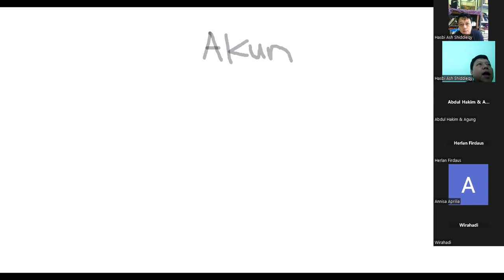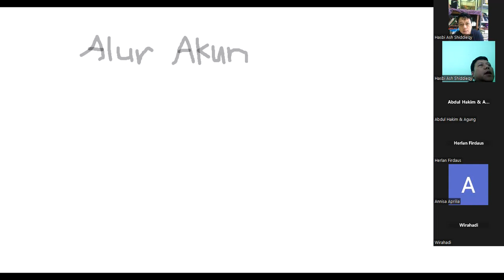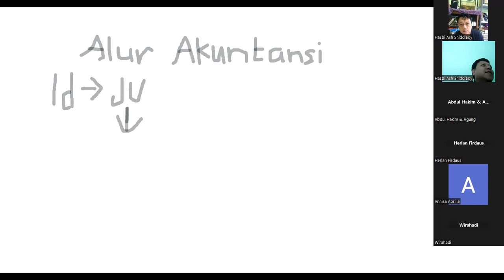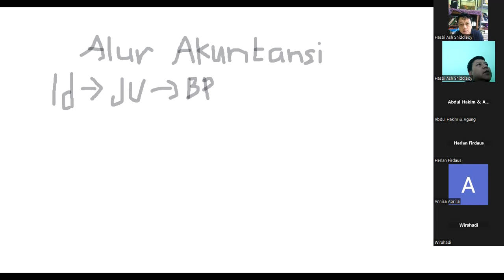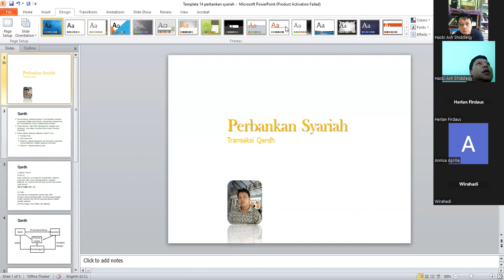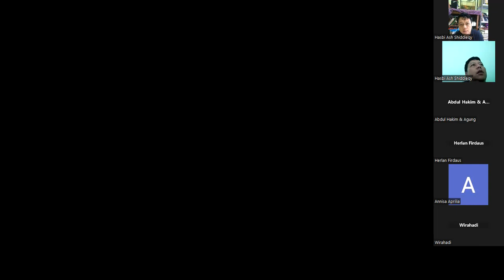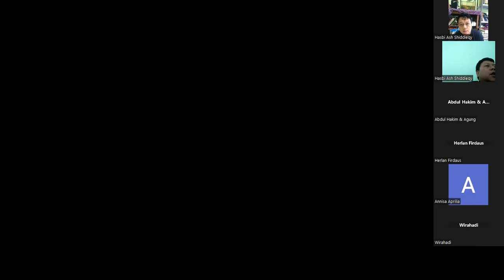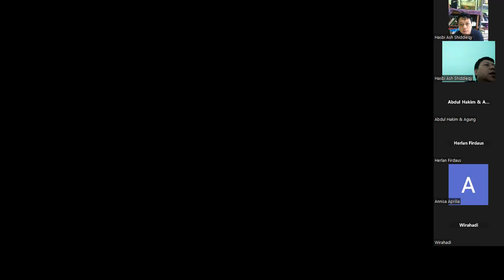Kuliah Online Akuntansi Perbankan Syariah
Kembali mematangkan konsep dasar akuntansi dan relasinya dengan akuntansi perbankan syariah.